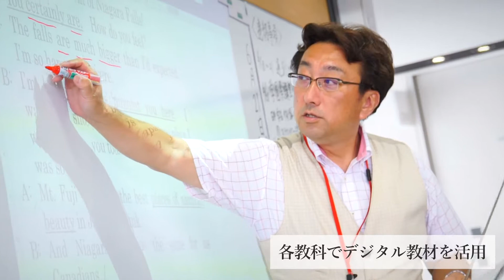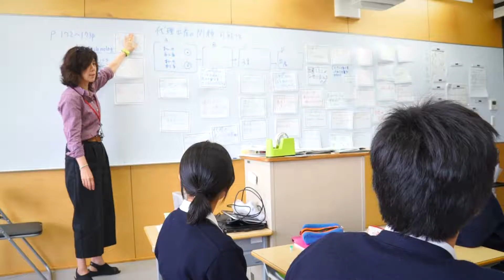羽衣学園紹介動画2（中学演劇ｺﾝｸｰﾙ＋高校授業&ｸﾗﾌﾞ）編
中学は２大行事の一つ、演劇コンクール！
高校は授業＆クラブ活動の様子が満載！